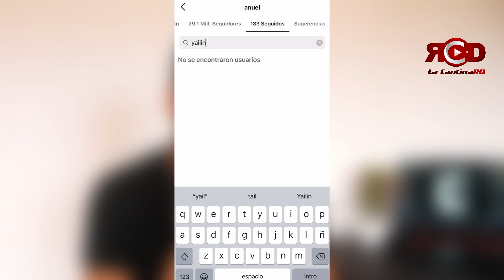YAILIN Y ANUEL SE DIVORCIAN? MIRA PORQUE.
Sobre el posible divorcio de Yailin Y Anuel, hemos realizado una breve investigacion y enterate de que esta pasando.